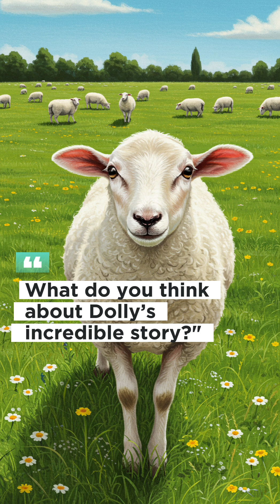The Incredible True Story of Dolly the Cloned Sheep 🐑✨ | A Groundbreaking Moment in Science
Meet Dolly, the first mammal to be successfully cloned from an adult cell. Born in 1996, Dolly's groundbreaking birth in Scotland sent shockwaves through the world of science, sparking debates on cloning, genetics, and the future of biological research. Dolly’s incredible journey, from a curious lamb to a symbol of scientific progress, paved the way for future breakthroughs in genetics, stem cell research, and animal cloning. 🧬✨

In this YouTube Shorts video, we dive into Dolly’s legacy and how her story continues to influence science and technology today. Watch how Dolly changed the world of cloning and left a lasting impact on the scientific community. 🐑💡

👍 Like this video and share it to inspire others about the amazing possibilities of science!